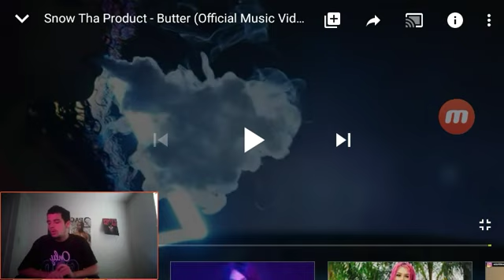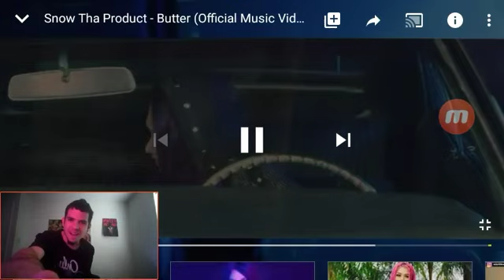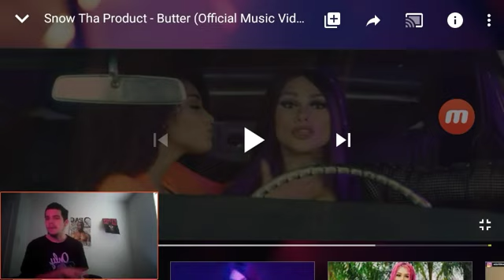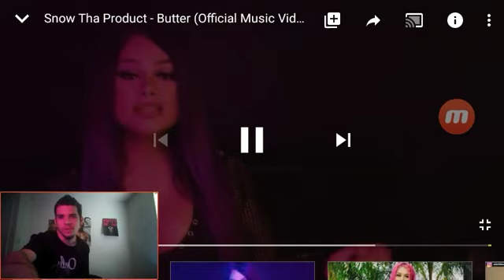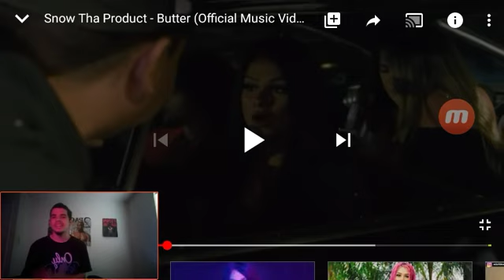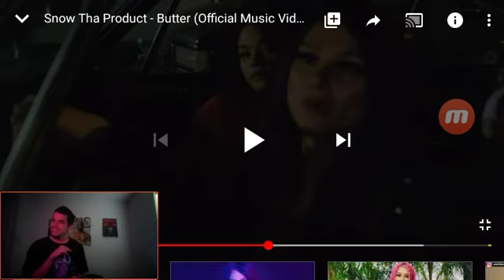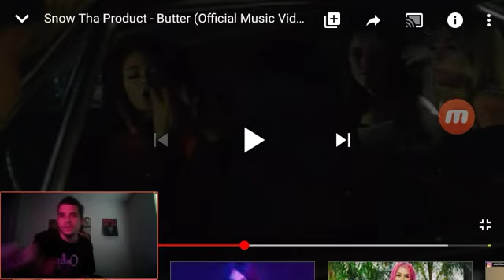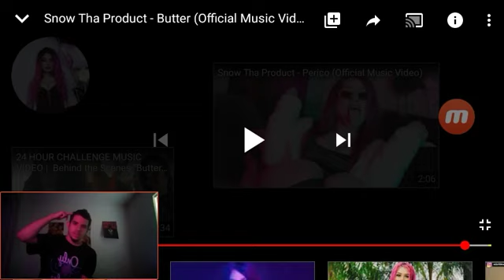OH MY DAMN😱🤣 ITS BOOTY SEASON | SNOW THA PRODUCT -BUTTER (OFFICIAL REACTION)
BOOTY SEASON OVER HERE 😂